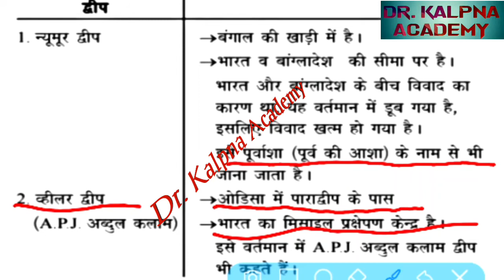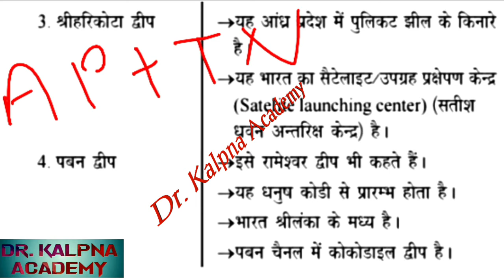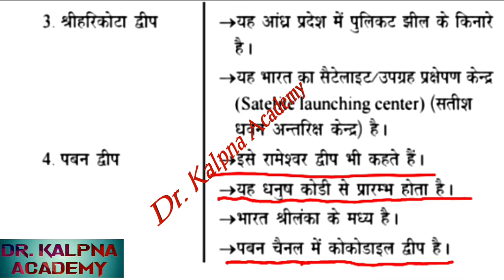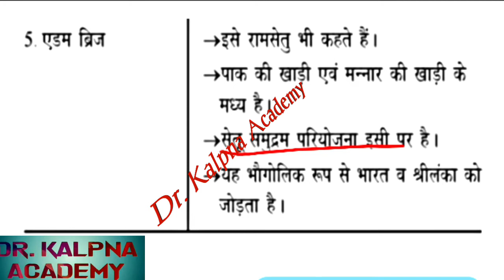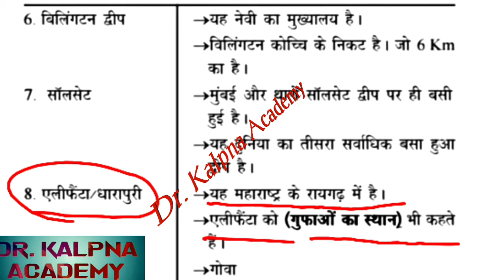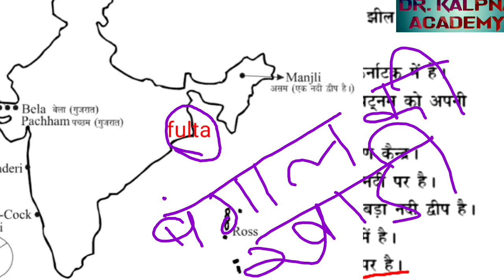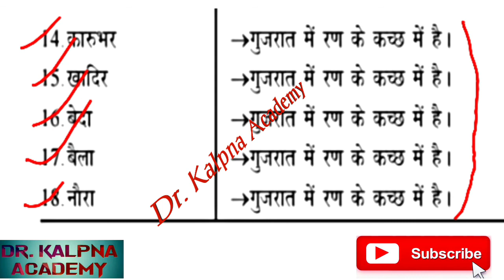भारत के प्रमुख द्वीप